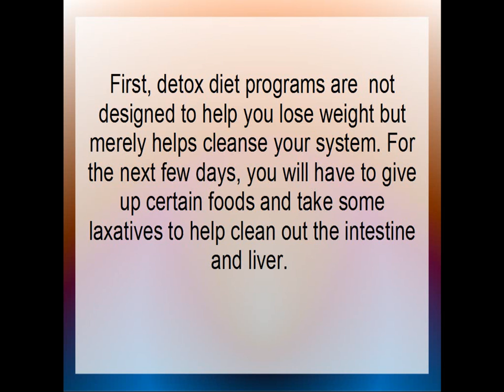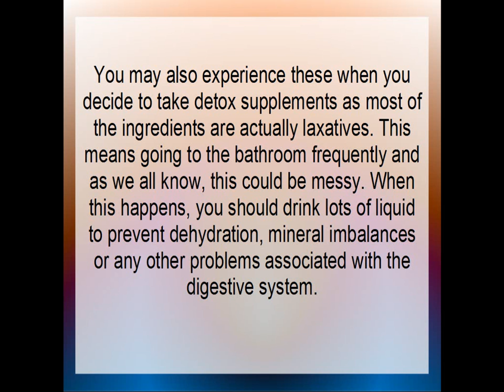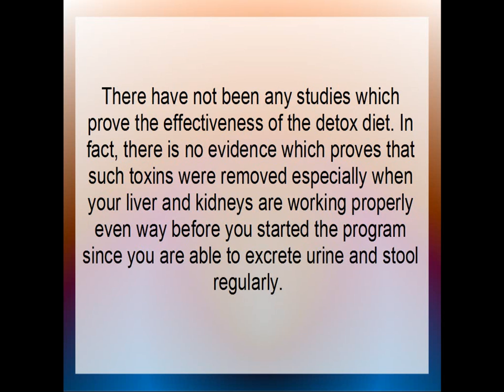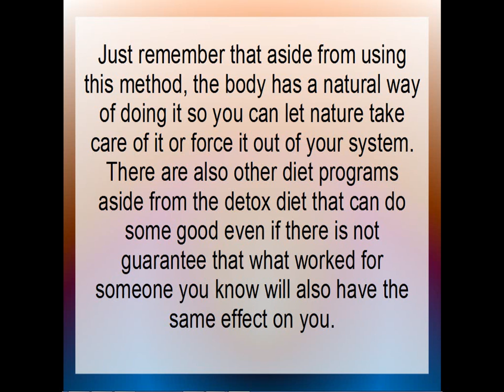Facts about Detox Diets.wmv